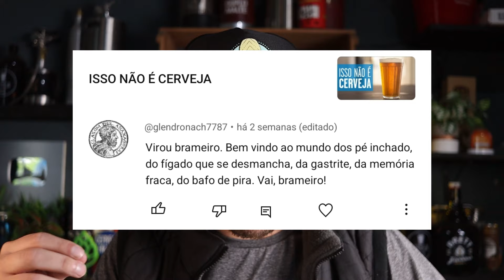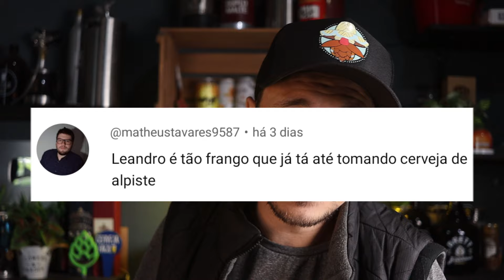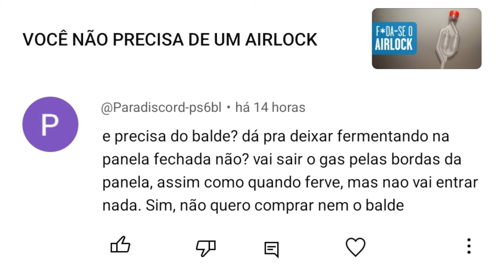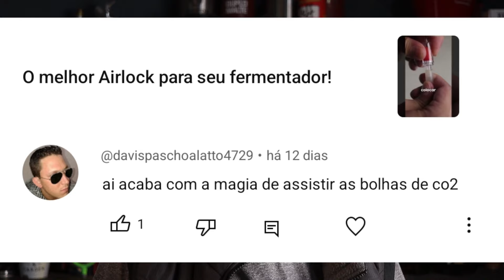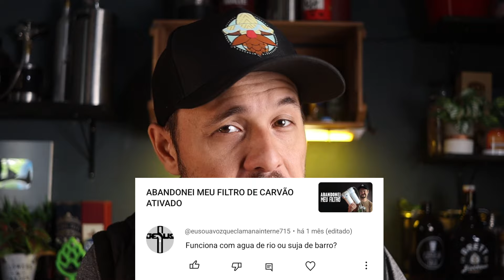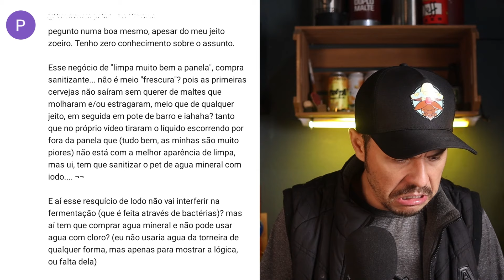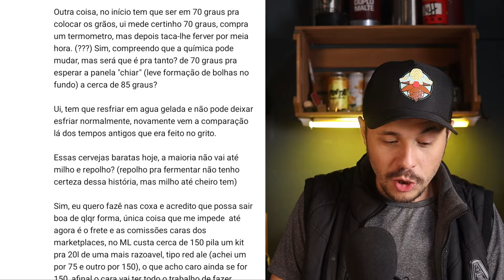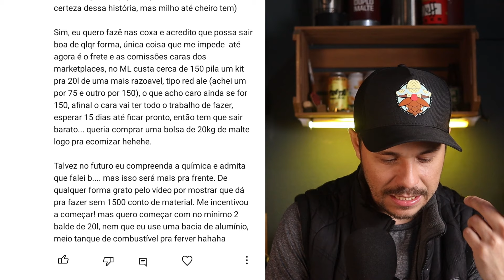Respondendo aos Melhores Piores Comentários #17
Só as melhores pérolas dos comentários do canal.
É claro que estamos todos sempre aprendendo e é normal ter dúvidas quando se está começando, mas um mínimo de bom senso e um corretor ortográfico também ajuda bastante!
E que venham os próximos melhores piores comentários!

Roteiro e Edição: Leandro Oliveira